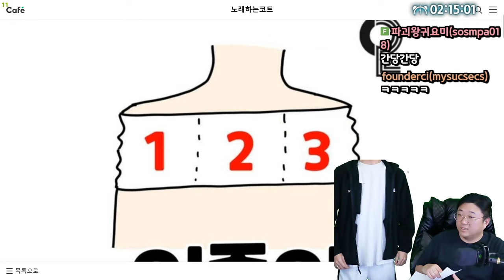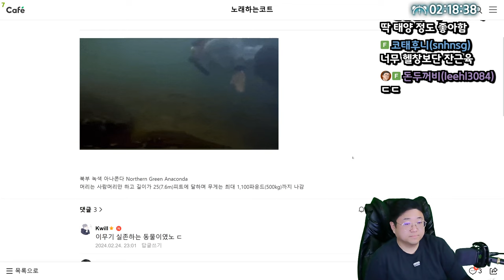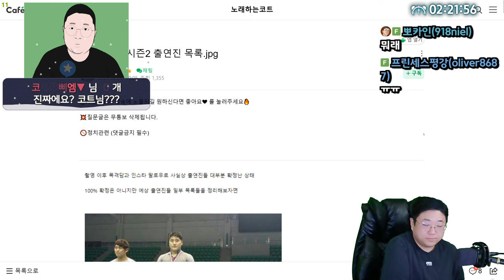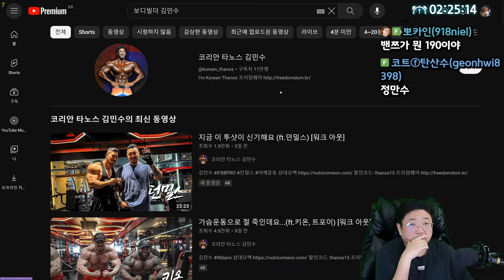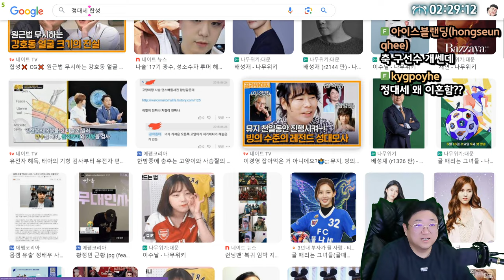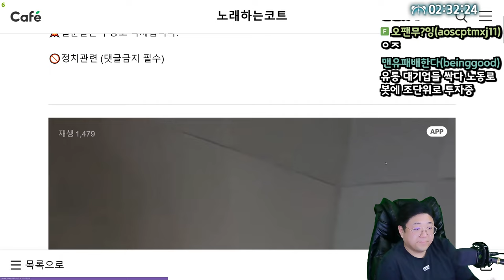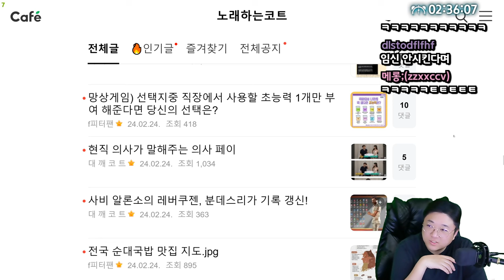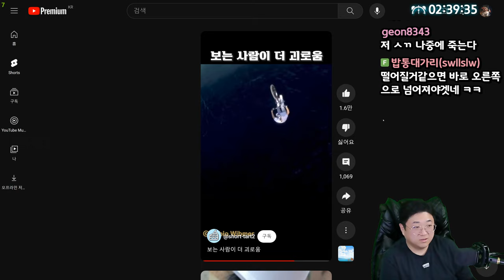휴지로 알아보는 남자 어깨 크기 (24.02.24-2)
0:00 [썸네일] 휴지로 알아보는 남자 어깨 크기
5:30 카리나 안경 vs 장원영 안경
7:08 피지컬100 시즌2 출연진 목록
17:03 일본 실시간 av배우들 시위
17:58 사람을 다 로봇으로 대체한 현대 공장
19:08 고대 합격한 아들이 엄마한테 받은 문자
22:38 코트의 파란만장했던 성지고 입학썰
25:20 영상만봐도 후달림 ㄷㄷ

[음원출처]